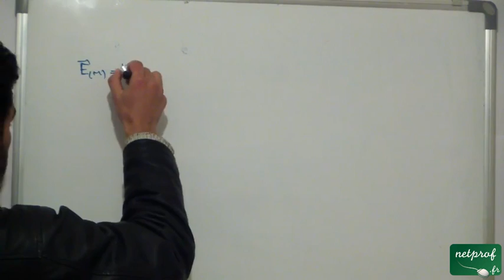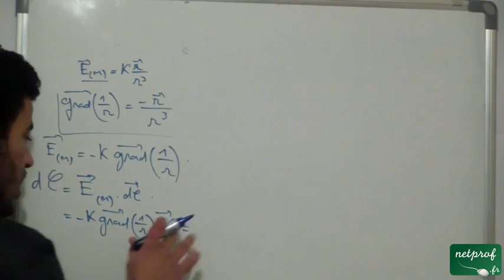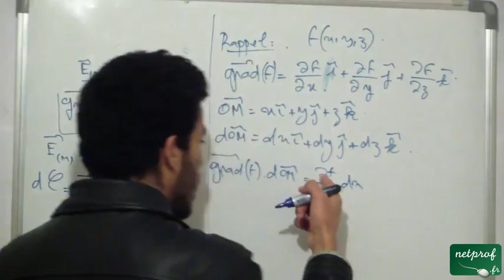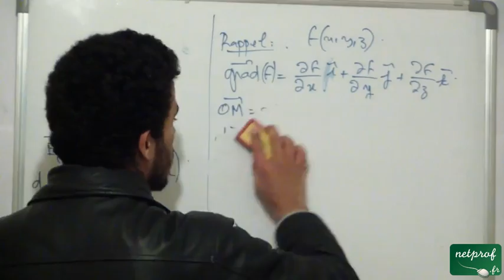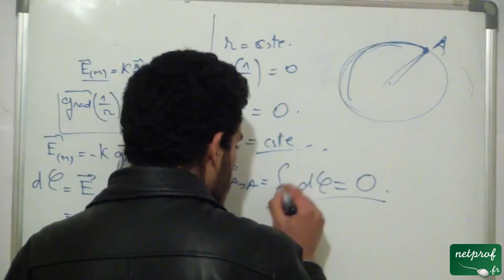Exercice 4: Circulation d'un champ de vecteur, part 2